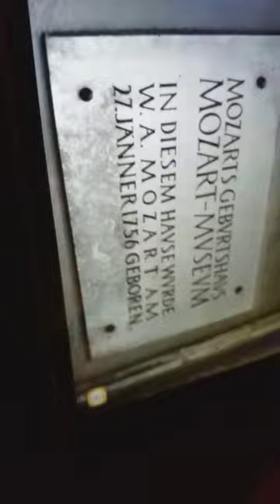Dinkly Donkey gets arrested (Reupload)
This was originally posted in 2019.

Sometimes, I love to re upload my old Dissapeared videos because it almost reminds me of nostalgia. Those good old times.